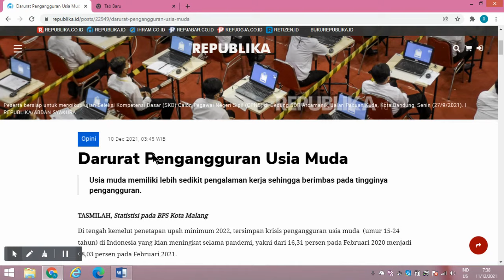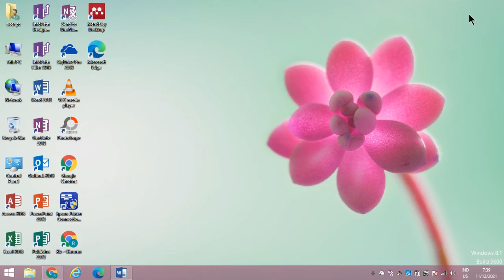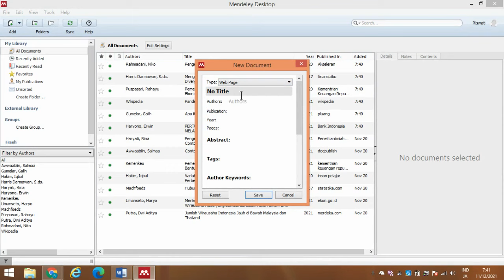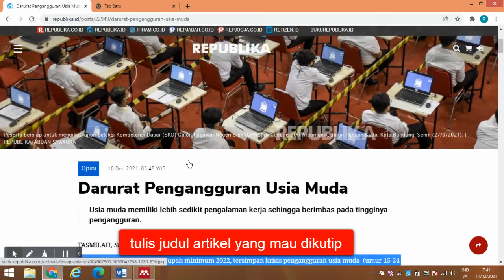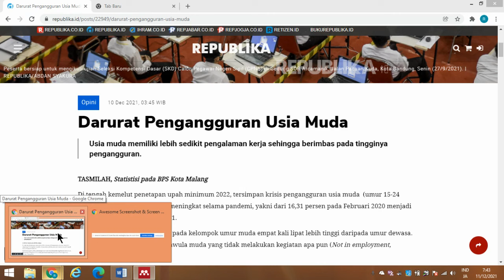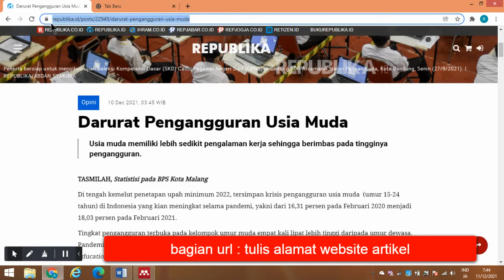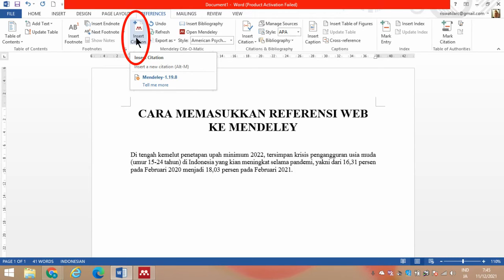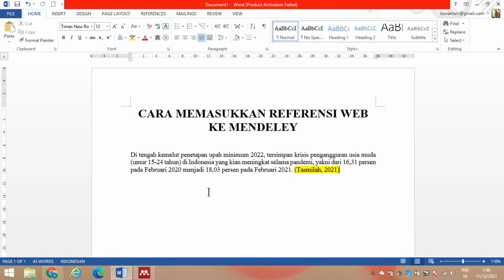CARA MEMASUKKAN REFERENSI WEB KE MENDELEY